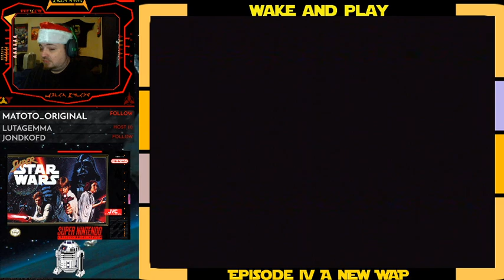Super Star Wars SNES A New WAP part 2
Kicking some Space Balls in Star Wars for the SNES -- Watch live